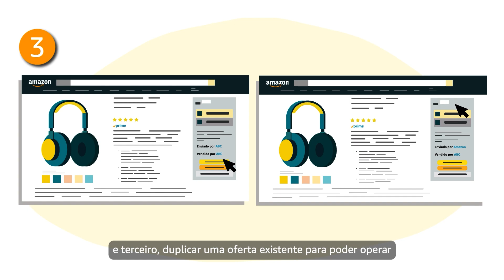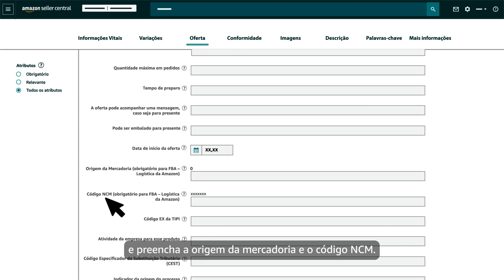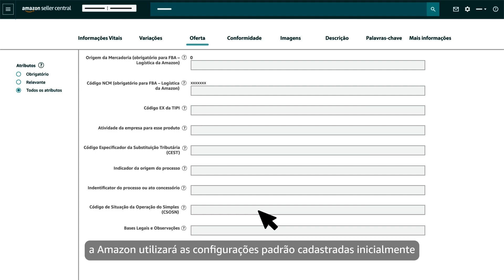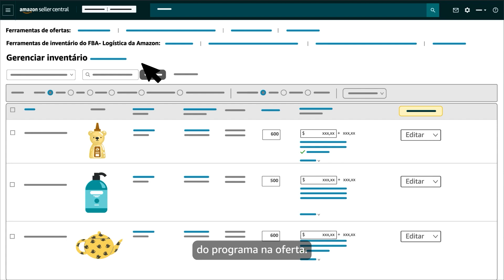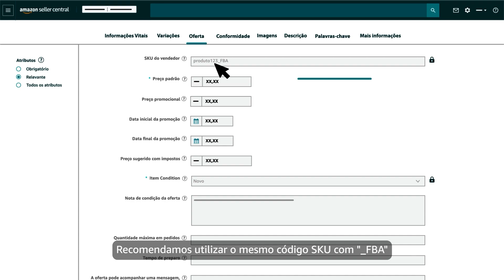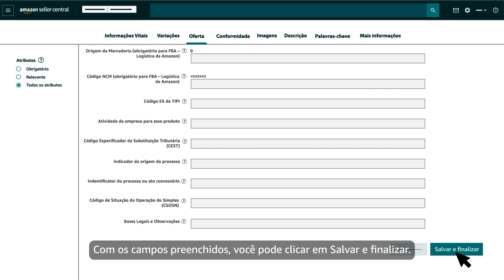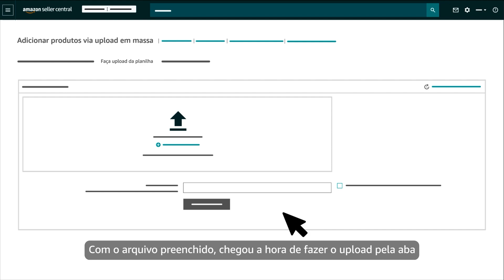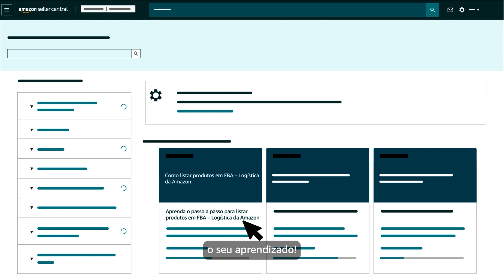Como listar produtos: FBA - Logística da Amazon | Amazon Seller University Brasil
Ao estar no programa FBA - Logística da Amazon, as vendedores e vendores parceiros devem indicar (o ato de "listar") quais serão os produtos incluidos para venda e entrega pelo programa. Ao ver este vídeo, você aprenderá quais são as formas de listar seus produtos para compor o seu catálogo em FBA - Logística da Amazon.